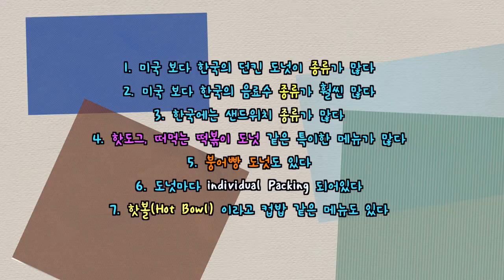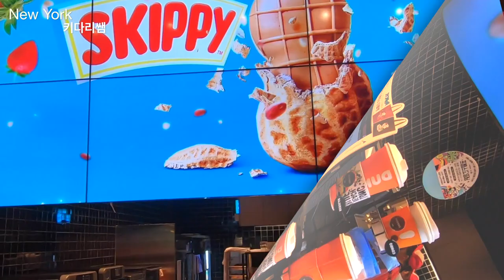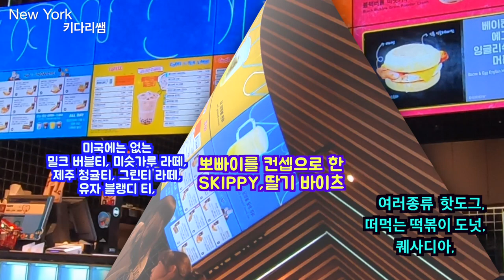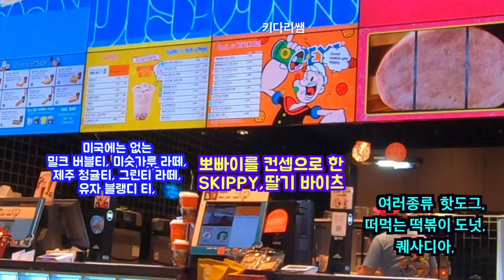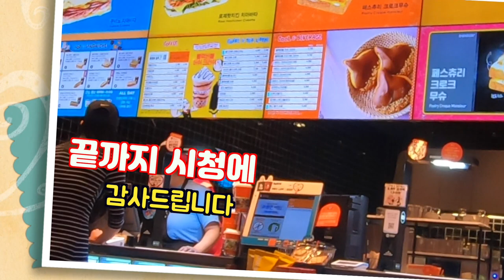미국의 던킨 도넛(DUNKIN DONUTS)에는 없다? - 한국에만 특별히 있는 메뉴종류들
미국에서는 일반적으로 커피와 도넛을 먹기 위해서 편하게 찾는 던킨 도넛(DUNKIN DOUNUTS).
물론, 여름에는 각종, 음료수 스무디,쿨라다 같은 음료도 찾게 되는 곳입니다.
오늘의 영상은 강남 본점을 찾아가서 미국에서는 볼 수 없는 다양한 종류의 메뉴와 내용에 대해서 설명과 영상을 함께 하고자 합니다
떠먹는 떡볶이 도넛, 캔에 들어 있는 뽀빠이, 부르투스, 올리브 캔 도넛, 그리고 핫도그, 샌드위치, 붕어뻥 도넛, 버블티. 감귤차, 등 다양한 메뉴를 소개해 드립니다.

Road Driving